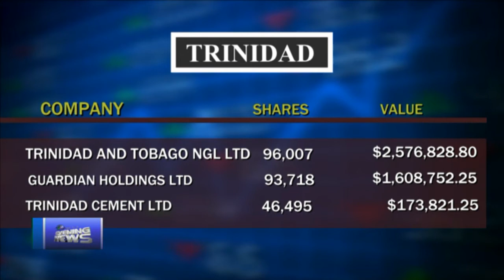CBC BUSINESS JAN 31, 2018